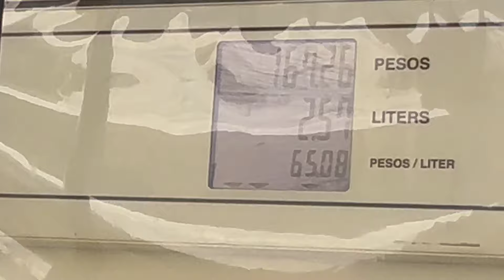FEB-IBIG SA BALAI BAI BAI BEACH | Dagat kasama si Ms. Igado - Unli Padyak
Sa video na ito ay samahan nyo kaming Feb-ibig sa Balai baibai beach resort sa Gonzaga, Cagayan
At kung gusto mo kumita ng pera download this link

Step1: And log in mo Fb or google acc.

Step 2: And live ka lang ng 1hr every day at kikita na ng pera:)